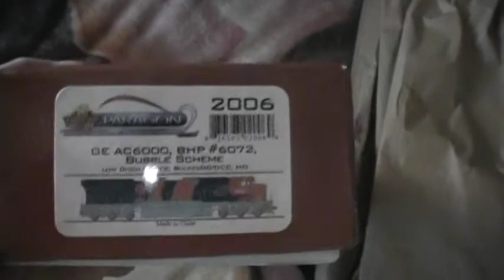HO 7 NEW AC 6000 PARAGON 2 #6072